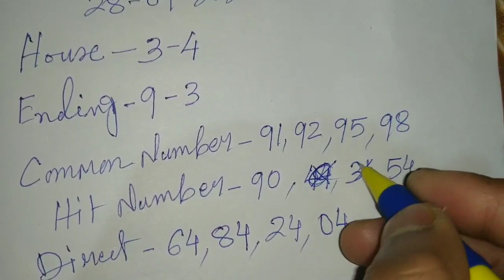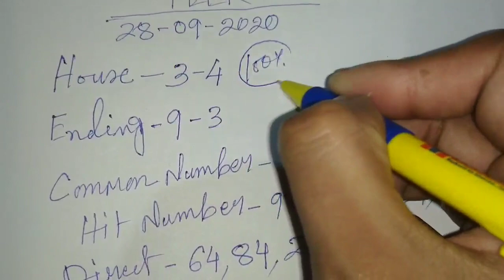Shillong Teer 28/09/2020 || Shillong teer target 🎯 || Shillong teer today || House Ending 100%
Shillong teer video
Shillong teer counter
teer Shillong
teer world
Shillong teer result
Shillongteer video
assam teer
teer khanapara
House Ending
Hit Number today
shillong teer result
teer success
Guwahati teer
meghalaya teer
Shillong Ending
Shillong Target number
shillong teer
teer result
Shillong teer chart
juwai teer
Shillong teer confirm number
Shillong teer success
teer result
Shillong teer hit
shillongteer28/09/2020
Shillong teer target today